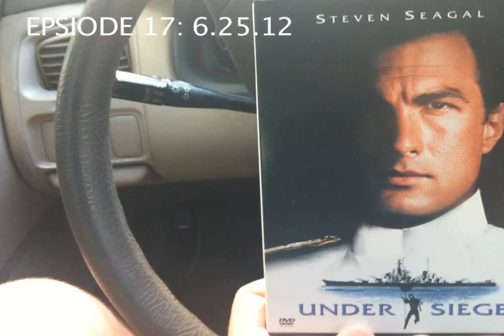Vernon Howl's Drive Time: Episode 17